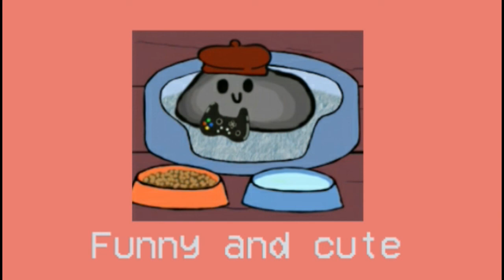Funny and cute (musica sin copyright)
olas xd weno esta cancion no es de starry attic es de otro canal pero weno la cancion va a salir en las anotaciones la cancion xd

gracias por leer uwu